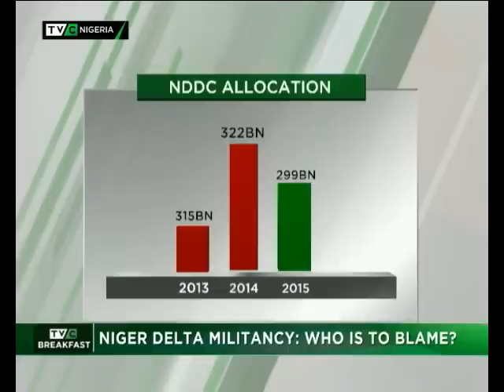NIGER DELTA MILITANCY: WHO IS TO BLAME